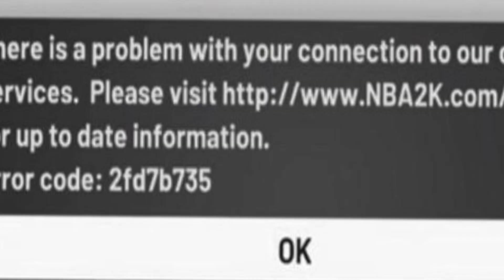NBA 2K20 MY CAREER TRAILER EXCEPT ITS A MEME...